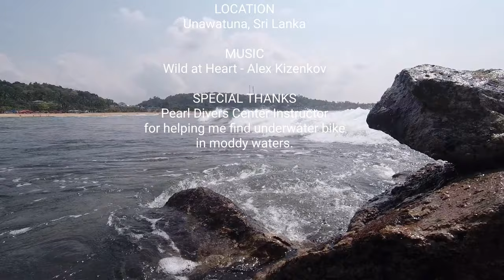Underwater Sri Lanka - Unawatuna. Sunken Bike, Ship Wreck, Divers and Coral Fish. Diving tour.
Short diving tour in Unawatuna - a major tourist attraction in Sri Lanka and known for its beach and corals. It was a day with very muddy water, twilight under the water, there were almost no colors and visibility, it was stormy. Not the best conditions for diving, but it has its own certain charm. I wanted to test how my camera shoots in these conditions. I am a freediver and spearfisher, and I dive while holding my breath. At the same time, I wanted to find sunken bike that is at the bottom at 7 meters. It is difficult to navigate in such dark water, especially when looking for something new. Many thanks to the instructor from the Pearl Divers center (he was here with his clients), he helped me find a bike, and at the same time he let me breathe from the tank, it was my first breath under water in my life. Feelings are amazing.

0:00 - Unawatuna Main Beach
0:18 - Coral Fish
0:42 - Ship wreck
1:14 - Divers
1:36 - Sunken Bike

I like to travel, explore the world and the elements. Look behind the scenes of cities and face the wind and freedom in the wild. I love what I see and feel when I'm on the road. And I would like to share this with those who are also close to the voice of the road and an active lifestyle.